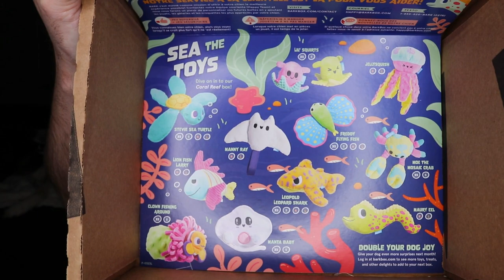BARKBOX | March 2023 | Coral Ruff Themed | Large dog with extra toy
March BarkBox was Coral Ruff themed!  How adorable are the toys?  Our Rottweiler Pepper loves the toys while our husky Ashley loves the treats.

I just renewed my Barkbox for another year!

Want more subscription box unboxing videos? What do you recommend we get next? Is Barkbox worth it to you and your pup(s)?

►About AGeekyGuy ◄
I try and post a new video every week about my amazing dogs, my cars, lots of monthly subscription boxes, car shows, clothing, and different things that happen in my life!